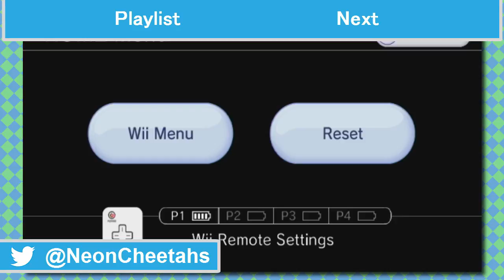Metroid Prime - Princess Plum is the New Nintendo Princess - Part 13 - NeonCheetahs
Well EXCUSSSSEEEE MEEE PRINCESS!